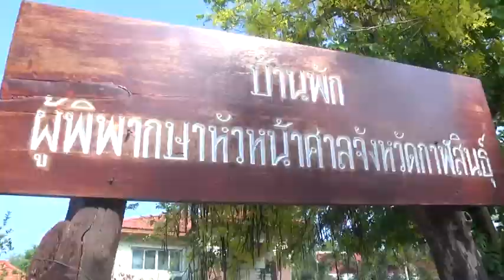ศาลกาฬสินธุ์ ผุดสวนต้นแบบพืชผักสวนครัวลดลดภาระช่วงโควิด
ที่บริเวณบ้านพักหัวหน้าศาลจังหวัดกาฬสินธุ์ นางอารีย์ โรจน์วัฒนบูลย์  ผู้พิพากษาหัวหน้าศาลจังหวัดกาฬสินธุ์ นายณัชฐปกรณ์  เจริญรัตนวานนท์ ผู้พิพากษาหัวหน้าคณะชั้นต้นในศาลจังหวัดกาฬสินธุ์ เจ้าหน้าที่ ประจำศาล จ.กาฬสินธุ์ และแม่บ้าน ร่วมกันเก็บผักบุ้ง ซึ่งหนึ่งในพืชผักสวนครัวที่ปลูกไว้บริเวณพื้นที่ว่างของบ้านพัก ก่อนล้างน้ำทำความสะอาด พร้อมทั้งนำถุงเครื่องยังชีพ อุปโภค บริโภค ประกอบด้วยข้าวสาร อาหารแห้ง และหน้ากากอนามัยเพื่อนำไปแจกจ่ายให้กับประชาชนผู้มาติดต่อที่ศาล นางอารีย์ โรจน์วัฒนบูลย์ ผู้พิพากษาหัวหน้าศาลจังหวัดกาฬสินธุ์ กล่าวว่า จากสถานการณ์ดังกล่าว  ส่งผลกระทบต่อการดำเนินชีวิต ในส่วนของปัจจัยสำคัญจำเป็นในการดำรงชีพ โดยเฉพาะด้านอาหาร  ทั้งนี้ เพื่อหลบเลี่ยงความเสี่ยงจากการได้รับเชื้อโควิด-19 และลดความเดือดร้อนร้อนจากภาวะอาหาร  ช่วงที่ยังมีการแพร่ระบาดของเชื้อโควิด-19 และประกาศ พ.ร.ก.ฉุกเฉิน จึงได้ร่วมกับเจ้าหน้าที่ประจำศาล แม่บ้าน ใช้พื้นที่ว่างเปล่าบริเวณบ้านพัก ทำเป็นแปลงผักสวนครัวต้นแบบ โดยเพาะปลูกผักสวนครัวเกือบทุกชนิด เช่น ผักบุ้ง มะละกอ กระเพา แมงลัก โหรพา พริก มะเขือ ข่า ตะไค้ เพื่อนำประกอบอาหารทานกันบ้านพัก และสามารถเก็บไปประกอบอาหารทานที่บ้านด้วย  รวมทั้งนำไปแจกจ่ายให้กับประชาชน ซึ่งช่วยลดภาระค่าใช้จ่าย และลดความเสี่ยงจากการได้รับเชื้อโควิด-19 ได้เป็นอย่างดี
ภาพ-ข่าว ยุทธนา จ.กาฬสินธุ์